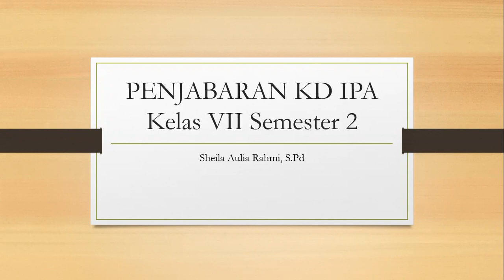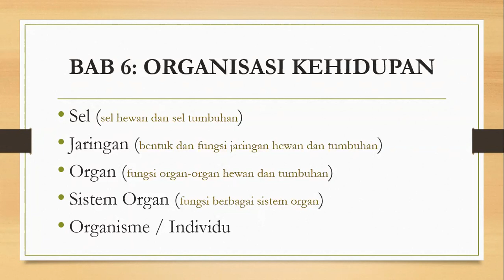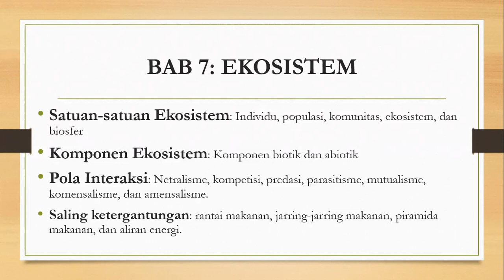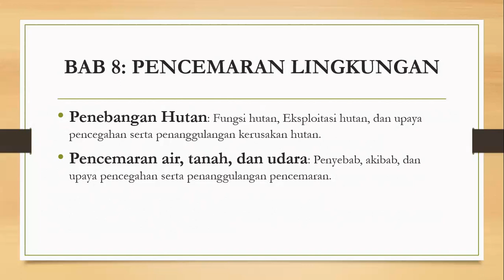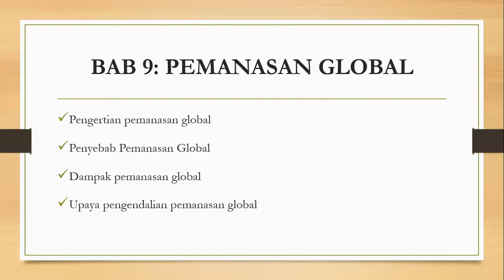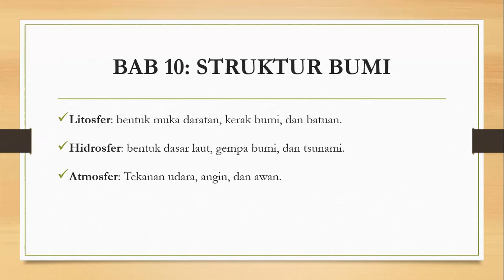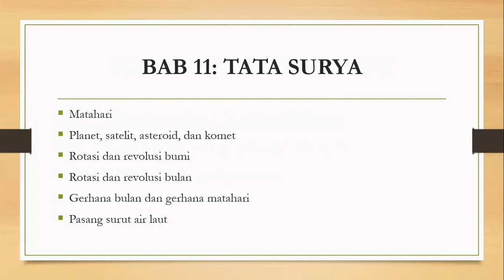PENJABARAN KD IPA KELAS 7 SEMESTER 2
Bissmillahirrohmanirrohim, video ini dibuat untuk menjabarkan KD IPA semester 2, semoga bermanfaat.